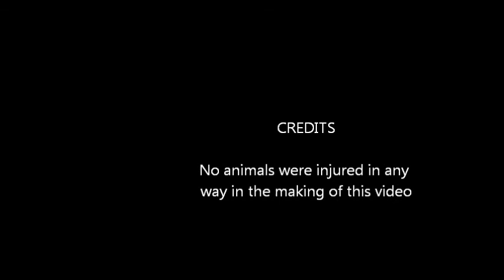Sunday Jaunt.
Sunday ride along the DORAT Road, NT Australia - Sunday the 2nd Jan 2014